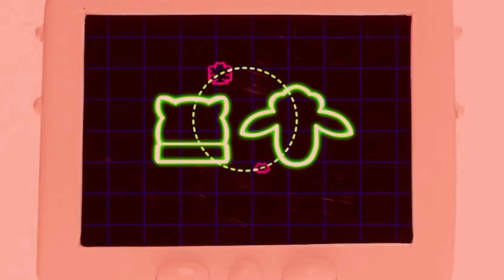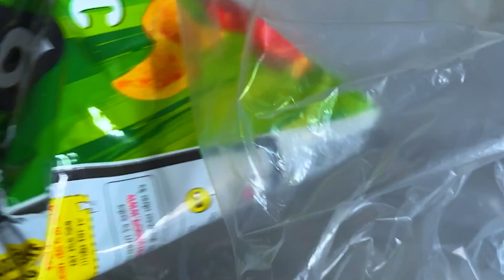Baby Monkey Chuchu brush teeth and bathing in the toilet and play with ducklings |ANIMAL MIUMIU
Baby monkey Bibons bathe in the bathhouse and eat dinosaur eggs with ducklings and puppy